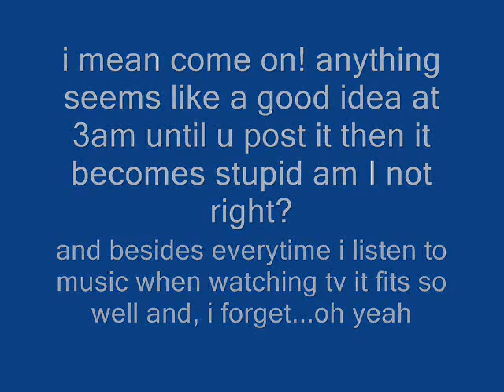Random AMV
it's just soemthing i slapped together so i have nothign to be proud of but check it out anyways